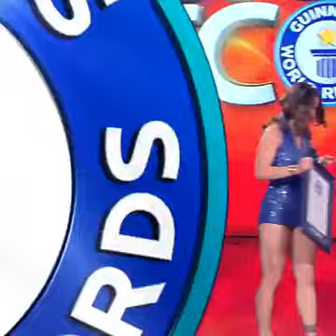Ithu rubber udambu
Ithu ponna illa rubber ah